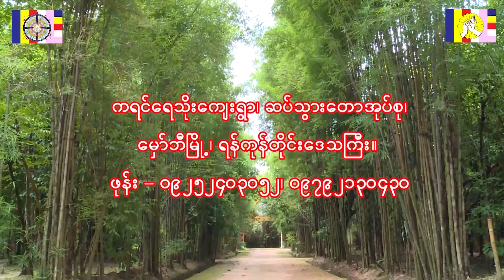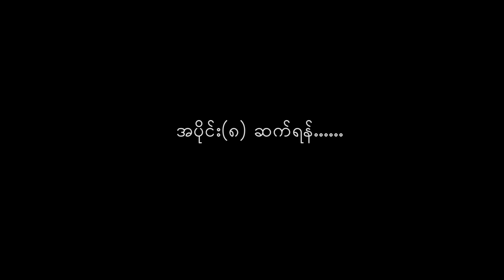DaeKaSi Pagoda Demolition and Problems (Part 7) ဒေးကစီဘုရားဖြို ပြဿနာတိုင်ကြားကြခြင်း(အပိုင်း ၇)#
ကျောင်းလု ၊ ဘုရားဖြို ၊ သိမ်ဖျက် ပြဿနာတိုင်ကြားကြခြင်း ကိစ္စ (အပိုင်း ၇)#

DaeKaSi Pagoda Demolition and Problems (Part 7)
ဒေးကစီဘုရားဖြို ပြဿနာတိုင်ကြားကြခြင်း(အပိုင်း ၇)#

Every day, more than  sections will be presented by the Venerable Ashin Agga Dhamma, a peaceful end to the family reunion of the families who could not stand the demolition of the DaeCKaSi Pagoda.

Let them continue to study and ponder.

ဒေးကစီဘုရားကြီး အဖြိုဖြခံရမှု့ နှင့် ပါတ်သက်၍ မခံရပ်နိုင်ကြသောမိသားစုများ လာရောက်ဖွင့်ခြခြင်းကို ဗုဒ္ဓဂုဏ်ရည်ဆရာတော်အရှင်အဂ္ဂဓမ္မ မှ စိတ်အေးချမ်းစွာ ပြီးဆုံးရေးကို ဗဟိုပြု၍ ညှိနိုင်းဆောင်ရွက်ခြင်း အပိုင်းများကိုနေ့စဥ်တင်ဆက်ပေးသွားပါမည် ။

ဆက်လက်လေ့လာ သုံးသပ်ဆင်ခြင်နိုင်ကြပါစေ ။

သဲအင်းဂူ အရှင်စန္ဒိမာ(၃၂) ကျိုက်ဒေးကစီဘုရားသာသနာ နှင့်ပြဿနာ (စုစုပေါင်းအပိုင်း၁၀) Linkများချထားပေးပါသည် ။
KyaikDayKasi Pagoda andThaeInnGuAshin SanDiMar (32) Problem (All Parts(10) Link)#

( အပိုင်း၁ )ကိုကြည်လိုသော် Link

( အပိုင်း ၂ )ကိုကြည့်လိုသော် Link

(အပိုင်း၃)ကိုကြည့်လိုသော်Link

(အပိုင်း၄)ကိုကြည့်လိုသော်Link

(အပိုင်း ၅ )ကိုကြည့်လိုသောLink

(အပိုင်း ၆) ကိုကြည့်လိုသော်Link

အပိုင်း( ၇ )ကိုကြည့်လိုသော် Link

(အပိုင်း ၈ )ကိုကြည်လိုသော် Link